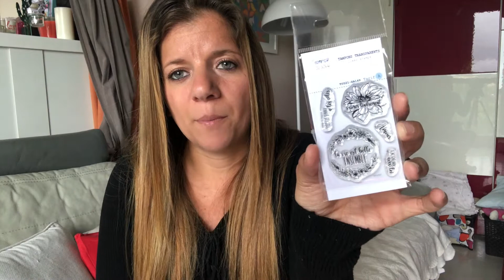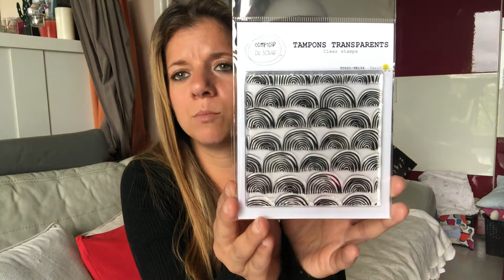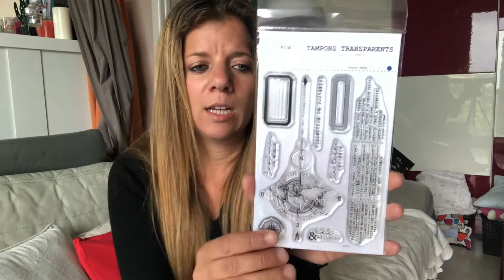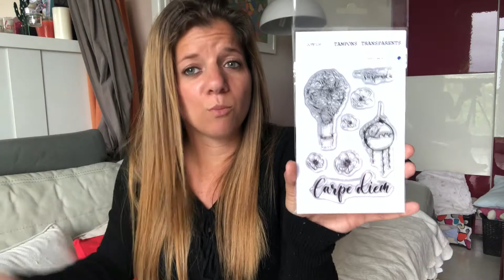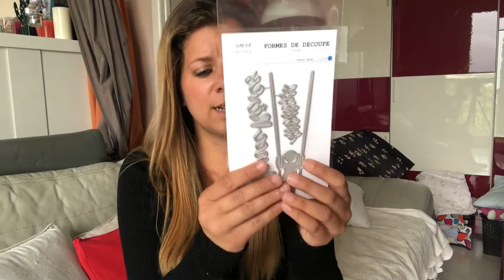HAUL Comptoir du Scrap 🤩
🦋 Je vous montre ma méga commande comptoir du scrap avec la nouvelle collection du mois de mai🥰

À bientôt dans une prochaine vidéo les scraps girls ☺️😘